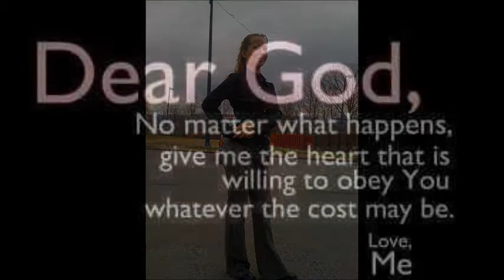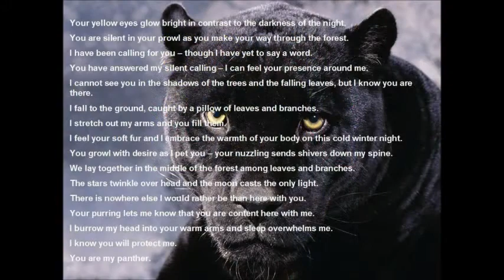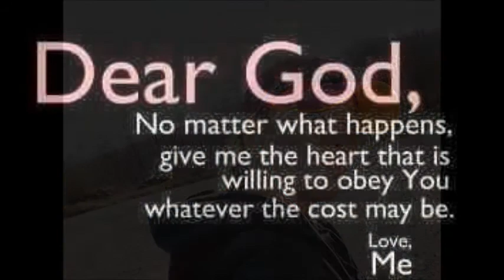Undefeated - Jaye Howard (2011) Original Song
I own the pictures in the video (except of the panthers & the crosses) and I own the music & lyrics & I am the one singing the song as well. I wrote this song in 2011. hope you enjoy it. I wrote the lyrics below. please do not use without my permission. Enjoy :)

Listen.
Hear me now...what im talkin' 'bout...
I won't back down...my heads up high...
I stand above the crowd...I won't bow down...
I know what I'm about!
No matter what you do...I'll remain true...
Panther in the night...I've got nine lives...
A child of God...I beat all the odds...
I remain Undefeated!!!

I built myself up...Can't knock me down...
My heads held high...Feet firmly on the ground...
Won't give up my life...No matter what you try...
Not gonna lay down & die!
Gave all I had...The trust that I can give...
You went & took it...All for granted...
Tried to cut me from behind...
I have survived!!!

I remain Undefeated!!!

Save your apology...Don't explain yourself to me...
You twist it all around..I'mma pick myself up...
You won't pull me down...I'mma live my life...
Without you by my side!
I will rise up & fight...Forget all your lies...
You're lost in your disguise...A thief in the night...
You won't...See defeat in my eyes!!!

I remain Undefeated!!!

The end is in sight...I can see the light...
By His amazing grace...I've been saved from the race...
I crossed the finish line...
At last...VOCTORY is mine!!!

So hear me now...what im talkin' 'bout...
I remain Undefeated!!!

You better hear me now...I know what I'm about...
I crossed the finish line...Victory is mine!
I remain UNDEFEATED!!!